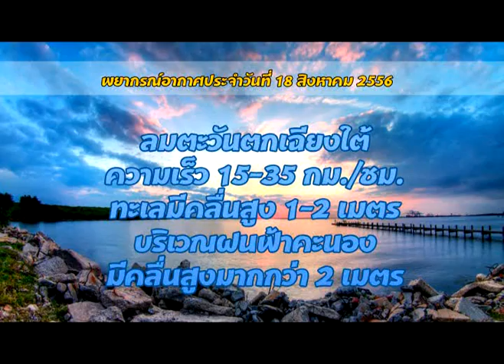ตราดทีวี:ข่าววันที่ 18 สิงหาคม 2556